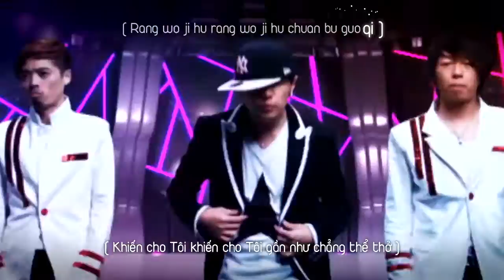[Vietsub - Kara] Nữ Tiếp Viên Hàng Không Hip Hop - 嘻哈空姐 (Xi Ha Kong Jie) - Jay Chou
Vol 10 (The Era) Track: 07
Lời: Phương Văn Sơn
Nhạc: Châu Kiệt Luân
Vietsub by Dragon Rider @ JayVietNam